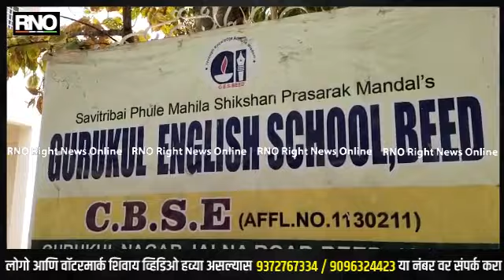BEED | चौथीच्या वर्गात शिकणाऱ्या मुलीसोबत शिक्षकांचे गैर कृत्य; नातेवाईक आक्रमक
बीड शहरातील नामांकित गुरुकुल इंग्लिश स्कूलमध्ये चौथीच्या वर्गात शिकणाऱ्या मुलीसोबत शिक्षकांनी गैर वर्तन केल्याची धक्कादायक घटना उघडकीस आली आहे. यानंतर जिल्ह्यात खळबळ उडाली असून पुन्हा एकदा मुलींच्या सुरक्षेचा प्रश्न ऐरणीवर आलाय. प्रत्यक्ष पोलिसांनी घटनास्थळी जाऊन पाहणी केली असून शिक्षका विरोधात पोलीस ठाण्यात गुन्हा दाखल करण्यात आला. या प्रकरणी शाळा व्यवस्थापन शिक्षकाला पाठीशी घालत असल्याचा आरोप नातेवाईकांनी केला आहे. शाहेदखान कासम पठाण असं या शिक्षकाचे नाव आहे. आम्ही कोणाच्या भरोशावर मुलींना शाळेत पाठवायचं असा संतप्त सवाल उपस्थित केला जात आहे. विशेष म्हणजे लाखों रुपयाची ट्यूशन फीस विद्यार्थ्यांकडून घेणारे संस्थाचालक मुलांच्या सुरक्षेच्या उपाययोजना बाबतीत मात्र हलगर्जीपणा करत असल्याचे या प्रकारांमध्ये दिसून आले. ज्या चौथीच्या वर्गामध्ये या मुलीवर अत्याचार झाला त्या वर्ग खोलीत सिसीटीव्ही नव्हता.. त्यामुळे नराधम शिक्षकावर आणि हलगर्जीपणा करणाऱ्या संस्थेवर कडक कारवाई करावी अशी मागणी केली जात आहे.

बाईट- नातेवाईक
बाईट-मुख्याध्यापक